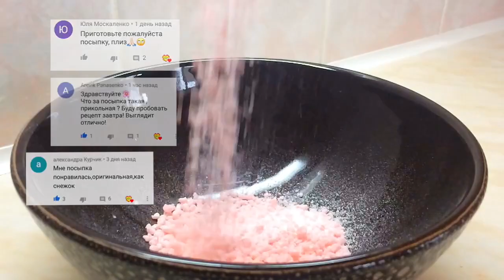Кондитерская посыпка своими руками на агар-агаре Рецепт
Кондитерская посыпка своими руками . Буквально десять дней назад на моем канале появилась видео пасхальных куличей и многих зрителей привлекла именно моя кондитерская посыпка. Сейчас я расскажу вам как приготовить кондитерскую посыпку своими руками.
Поделитесь этой ссылкой с друзьями! Заранее спасибо!!!
Хочу поделиться с вами своей идеей приготовления кондитерской посыпки , готовится она очень просто , украшать можно все что хочешь от куличей то тортов )))
Рецепт :
Вода 120 мл.
Агар-Агар 10 грамм
Сахар 200 грамм
Краситель в 1 столовой ложке воды .
Можно не закрашивать и получится белая как снег посыпка
Приготовление:
Воду и агар агар смешать ,добавить сахар и поставить на огонь,после закипания убавляем огонь ,варим на огне чуть выше среднего,периодически  мешаю,варю сироп в общем 15-18 минут,через 10 минут добавляю краситель и увариваю сироп до густого состояния,смотрите в видео.
Далее переливаю сироп на пергамент и сразу же разравниваю его,делаю это быстро потому что сироп застывает прям на глазах и так же делаю это аккуратно потому что сироп очень горячий.Сахарный лист оставляем высыхать и остывать, он должен хорошо высохнуть и не где не липнуть. После этого ломаю сахарный лист на кусочки и измельчаю блендером,ломайте как можно маленькие кусочки чтоб не нагружать блендер. Измельчаю 3-4 секунды и смотрю на размер посыпки,если еще крупная измельчаю еще две три секунды. Блендер сухие продукты некогда равномерно не измельчает и по этому мы получаем вот такую посыпку разного размера. Желаю вам удачи друзья!!!
Хочу рассказать вам как мне пришла в голову идея сделать эту посылку . Она у меня получилось в результате ошибки приготовления сахарного листа , я переварила сироп и он вот так вот засахарился , я конечно расстроилась и после того как лист застыл , я думаю сделаю тогда себе розовый сахар , начала измельчать блендером, до состояния сахара конечно не получилась сделать , так как блендер неравномерно измельчает сухие продукты . И я получаю часть крупных кусочков,часть по меньше и часть чуть ли не пудры ))) вот так друзья . Применения такой кондитерской посылки я сразу в голове себе прокрутила и в общем прошло моё (расстройство ). И тут после того как загрузила видео о куличах , многих моя посыпка заинтересовала , так как люди наверно раньше не встречали такую , в магазинах та её нет ))) это моя идея ), я с вами поделилась , готовите удивляйте знакомых друзей и родных .Спасибо за внимание,Всем добра!!!

На моем канале еще много вкусных рецептов!